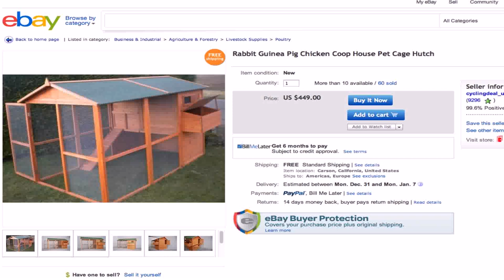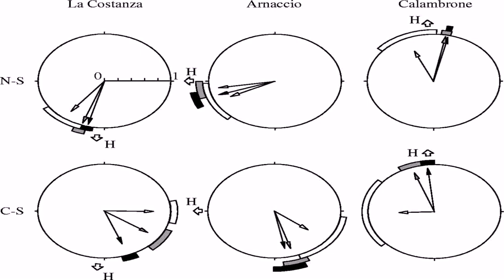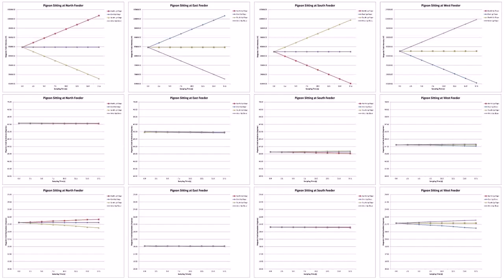Pigeon Loft Design For Confined Spaces (see description)